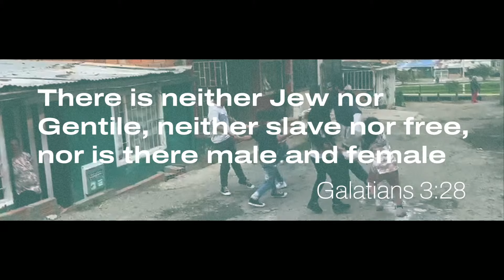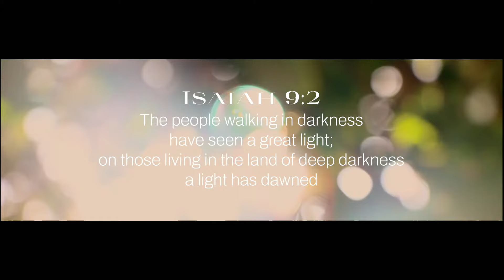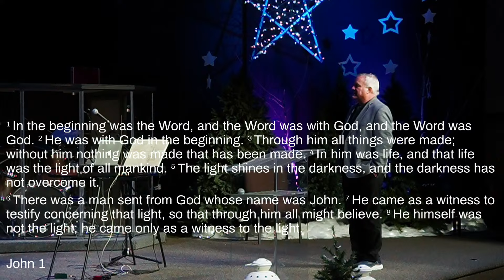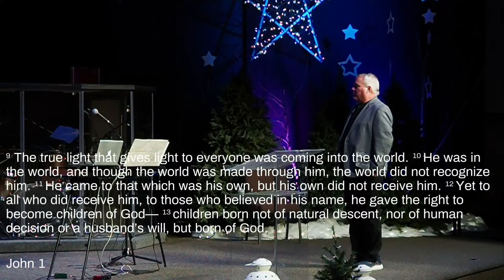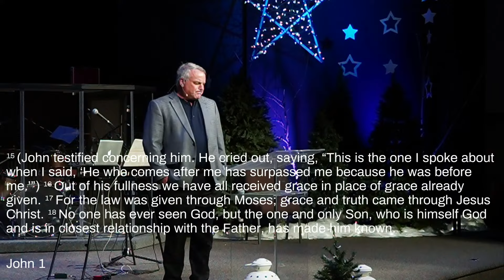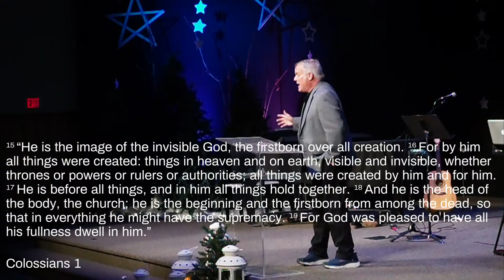New Life Worship Service December 17, 2023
Welcome to New Life Church Online! We are happy you are here.

For all information on our church please visit newlifecrc.ca.

newlifecrc.ca/contact-us

Giving Options:
Go to newlifecrc.ca/give to see a variety of ways to give

Chapters:
00:00 Intro Video
00:41 Worship
20:29 Advent Candle Lighting
22:08 Kids Blessing
25:26 Announcements
29:50 Offering
33:45 Fellowship Time
37:05 Message
01:12:05 Response Song
01:17:17 Blessing